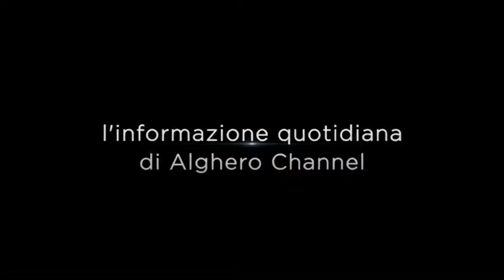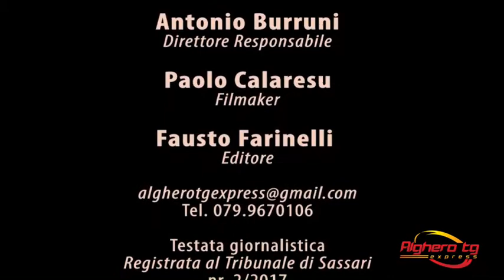Alghero tg express 31 ottobre 2017